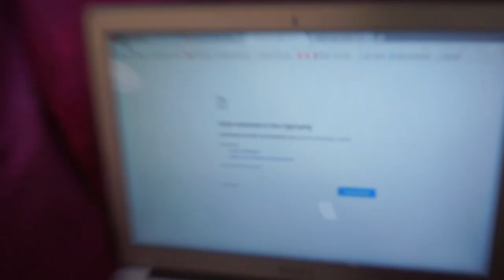VLOGMAS 17 & 18 ♡ fake fregner og skoleprosjekt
△ INFOBOKS ▽

Kamera: Sony a35
Vlog-kamera : sony a5100
Redigeringsprogram: iMovie

△ TAKK FOR AT DU SÅ PÅ DENNE VIDEOEN ▽